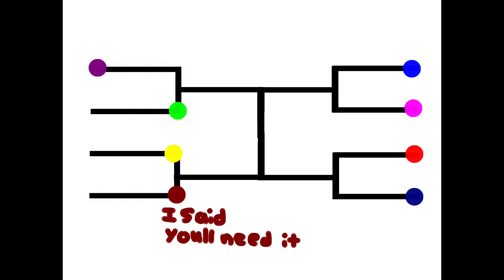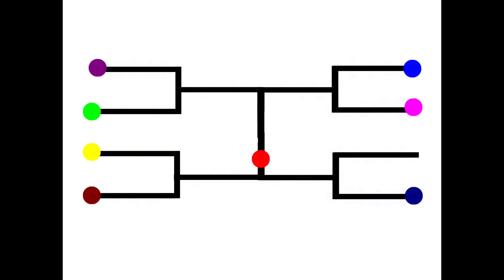Stickman Tournament #1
I really hope you enjoyed my stickman tournament guys!! I worked very hard to make sure you like it :D

Music